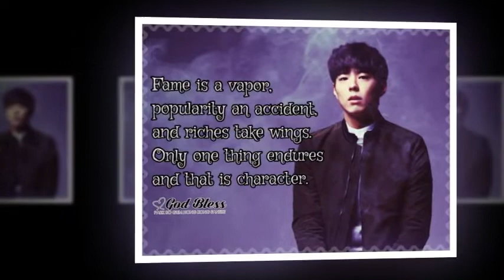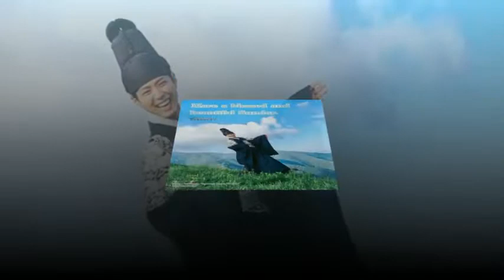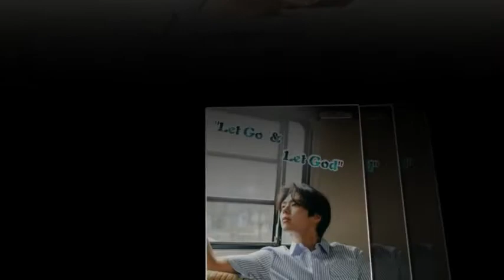Parkbogum Inspired by Bogum